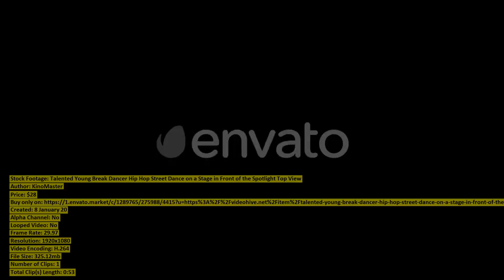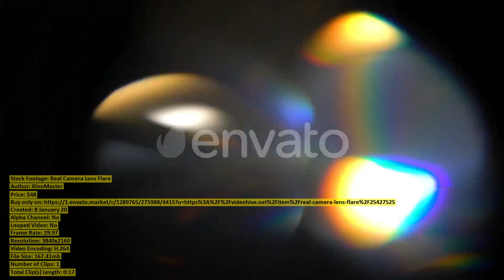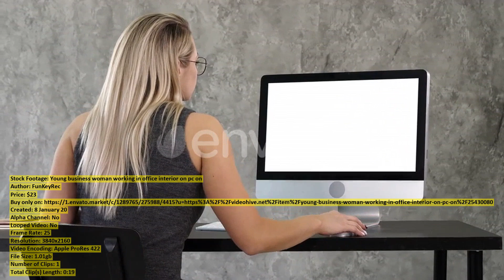Big White Semitrailer Truck of | Stock Footage + Mega Pack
00:00 Big White Semitrailer... item 25427736 - Download
00:20 Aerial Ski Facilities... item 25423138 - Download
00:40 Woman use of... item 25434012 - Download
00:54 Aerial View Camping... item 25428435 - Download
01:09 Talented Young Break... item 25427324 - Download
02:03 Colorful of Fireworks... item 25422912 - Download
02:24 Environmental Disaster A... item 25427811 - Download
02:42 Underwater Tropical Reef... item 25423078 - Download
03:42 Small boy in... item 25427289 - Download
03:52 Liquid Colorful Paint... item 25433766 - Download
04:07 Tiurist Woman on... item 25423416 - Download
04:41 Woman Mother And... item 25431735 - Download
05:05 Full Caucasian Man... item 25426845 - Download
06:01 Focused Creative Man... item 25418066 - Download
06:10 Real Camera Lens... item 25427525 - Download
06:27 Arashiyama Bamboo Forest... item 25426408 - Download
06:44 Herd of zebras... item 25421328 - Download
06:59 Aikido Master Wearing... item 25427706 - Download
07:58 Stockholm South City... item 25423171 - Download
08:03 Aerial View Emission... item 25433703 - Download
08:23 Baby zebra running... item 25421376 - Download
08:54 Athlete Climbs the... item 25432134 - Download
09:08 Female Team Leader... item 25428117 - Download
09:21 Men s Wear... item 25421160 - Download
09:31 Aerial Shot of... item 25433873 - Download
09:59 Young Couple Holding... item 25435761 - Download
10:06 Aerial Drone View... item 25427449 - Download
10:20 Aerial View of... item 25433657 - Download
11:12 Young business woman... item 25430080 - Download
11:32 Misty Morning Forest... item 25423178 - Download
11:40 Man Cut Mushrooms... item 25433141 - Download
12:00 Woman Is Visiting... item 25426011 - Download
12:20 Nice to meet... item 25433443 - Download
12:28 Icicles on a... item 25434100 - Download
12:39 Herd of giraffe... item 25428875 - Download
13:14 Woman Dentist Treating... item 25422681 - Download
13:46 Hong Kong Night... item 25433928 - Download
13:57 African wild dog... item 25422648 - Download
14:23 Aerial View of... item 25433385 - Download
14:53 Aerial View of... item 25421914 - Download